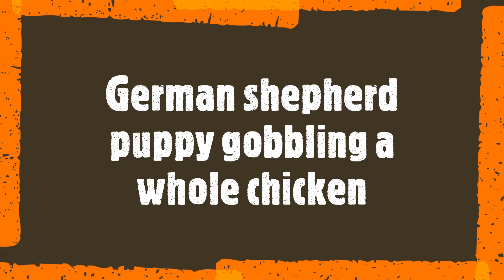German Shepherd puppy gobbling a whole chicken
Enjoy Lucy gobbling a whole chicken. This is her first time having so much chicken in one serving. I hope you guys enjoy the clip.